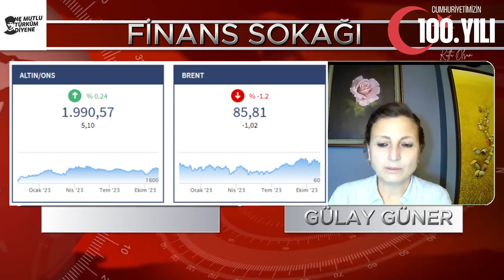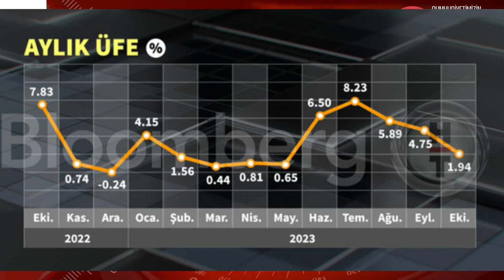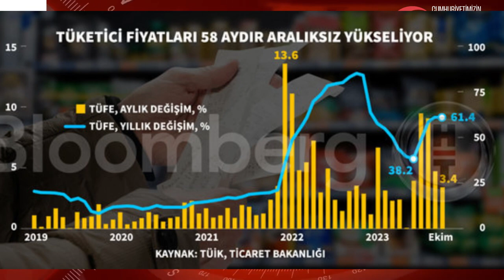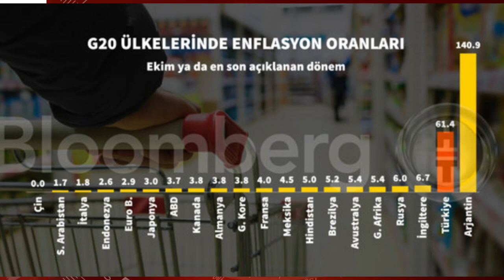ERKAN: ENFLASYON DÜŞECEK, ŞİMŞEK: ENFLASYON YÜKSELECEK